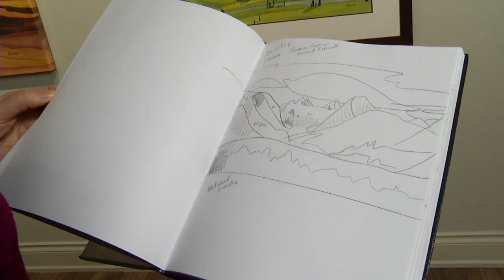Wild Anticipation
Joanne Thomson's love for nature and protecting special places in Victoria & Canada is portrayed in her watercolour paintings.
She captures the essence of these protected areas in beautiful detail with landscapes, up close paintings of bark and her mason jar series.